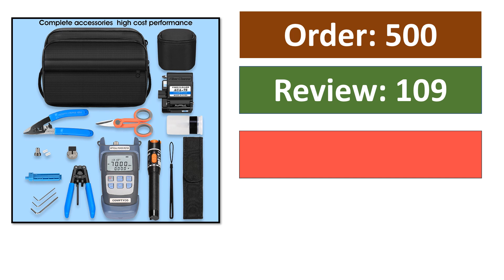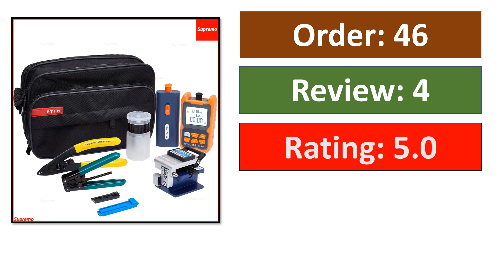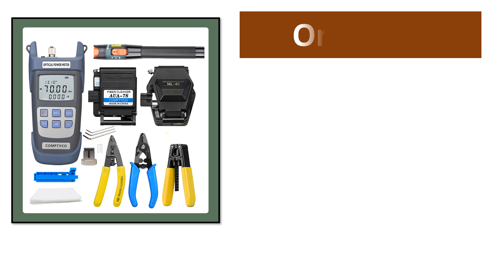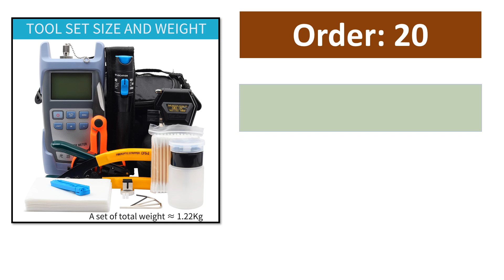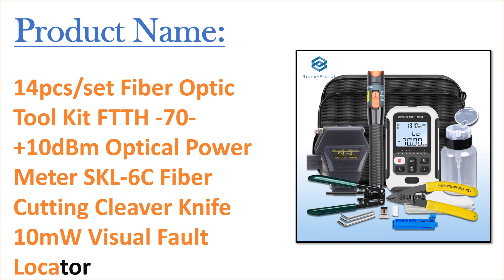TOP 10 Best Fiber Optic Tool Kit in 2023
100 Best Fiber Optic Tool Kit From Aliexpress

01. 20pcs/set FTTH Fiber Optic Tool Kit with Fiber Cleaver -70~+10dBm Optical Power Meter Visual Fault Locator 10mw

02. OPTFOCUS 19pcs Fiber Optic Tool Kit 10mW Visual Fault Locator FTTH Tools Fiber Power Meter Optical Bag Fiber Cleaver

03. Hot Fiber Optic FTTH Tool Kit with SKL-6C Fiber Cleaver Optical Power Meter 10MW Visual Fault Locator Wire stripper suit sale

04. New 19pcs/set Mini FTTH Fiber Optic Tool Kit With Fiber Cleaver -70~+10dBm Optical Power Meter Visual Fault Locator 10mw Toolkit

05. Newest FTTH Fiber Tool Kit With 10mw Fiber Optica Power Meter 10mw VFL AUA-7S Cleaver VCFS-3 Three-port Fiber Stripper Tool Kit

06. FTTH Fiber Optic Tool Kit AUA-7S Fiber Cleaver AUA-M50/70 4 in 1 Mini Optical Power Meter with 15mw Visual Fault Locator

07. FTTH Fiber Optic Tool Kit With SKL-6C/FC-6S Fiber Cleaver Optical Fiber Power Meter VFL 10MW Visual Fault Locator Cable Stripper

08. FTTH Tool Kit 18pcs/ Hot-Melt Set With SKL-6C Fiber Cleaver Optical Power Meter 5mW Visual Fault Locator Optic Stripper

09. FTTH Fiber Optic Tool Kit G10 Power meter -70-+3dbm 10mw VFL Cleaver Cable Stripper Tools Set Kevlar Scissor Combination Set

10. 14pcs/set Fiber Optic Tool Kit FTTH -70-+10dBm Optical Power Meter SKL-6C Fiber Cutting Cleaver Knife 10mW Visual Fault Locator